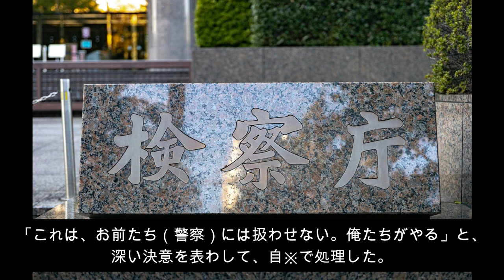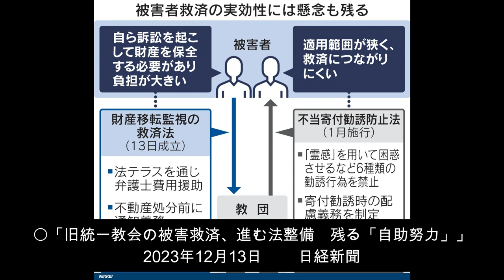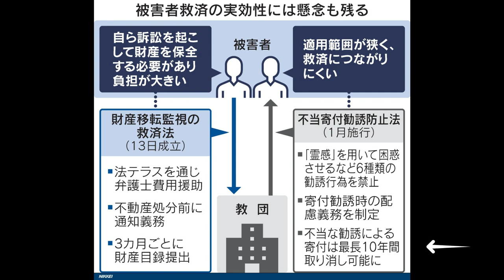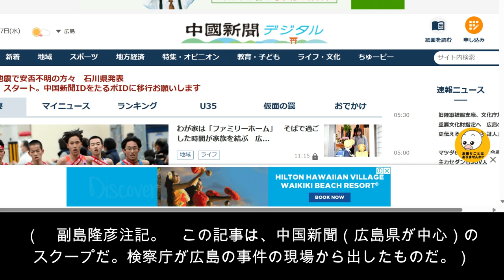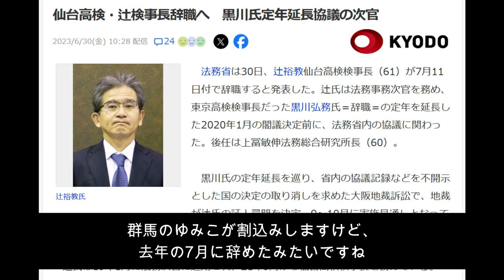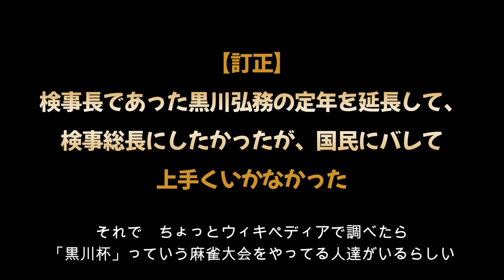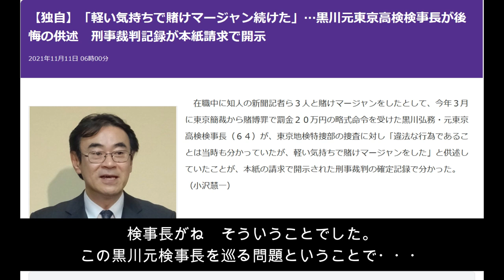【3】岸田首相の 安倍派つぶしは、ただの政界抗争（権力闘争）ではない。統一教会の解体だ。副島隆彦